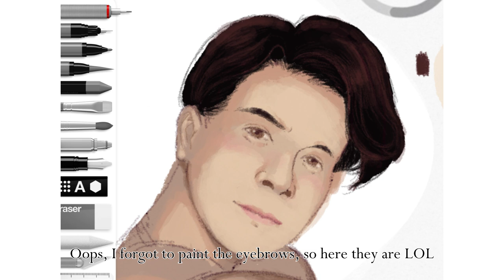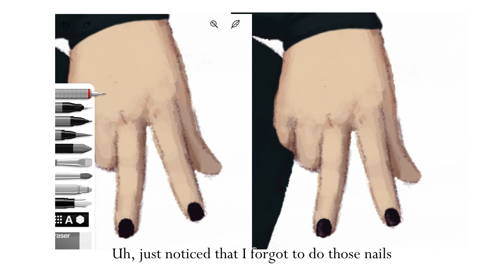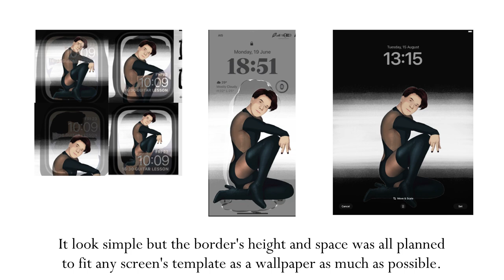Yen 2023 - Painting Process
A pretty late birthday gift. Eventually, both the artwork and the process video were done.